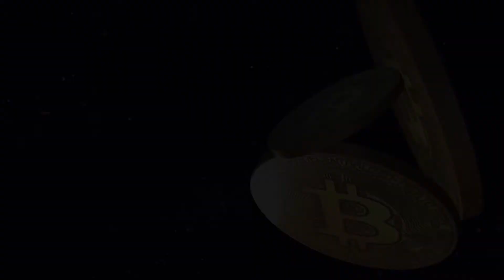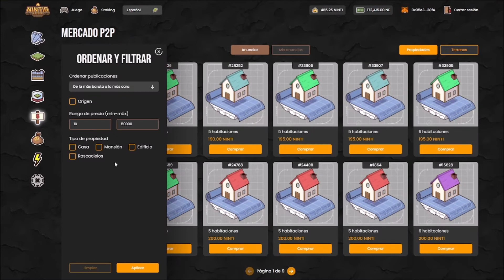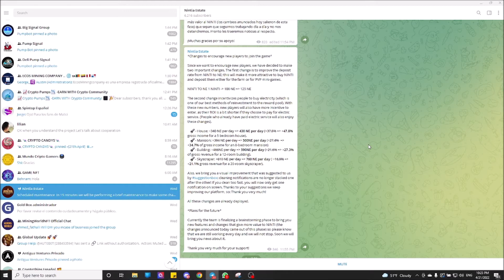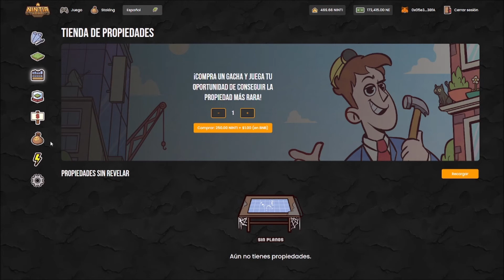MEJORES RECOMPENSAS 💰 EN NINTIA ESTATE - NFT Play to earn games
Hola criptomaniaticos, continuamos con Nintia Estate y es el momento de revisar que sucede con las recompensas en el juego. Subieron?